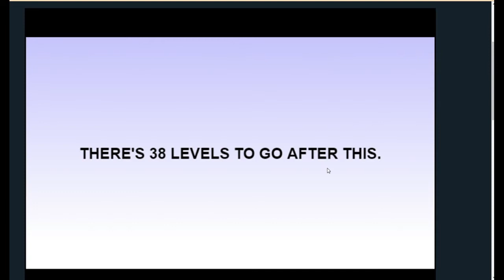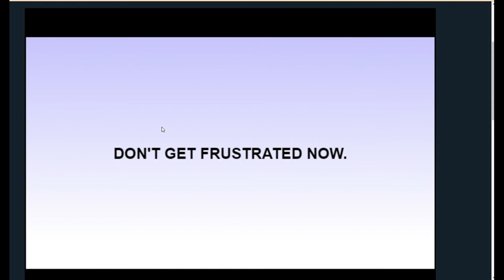SO FRUSTRATING!!! | THE WORLD'S HARDEST GAME 2 PART 2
In this video, I play levels 10-20 on the World's Hardest Game 2!